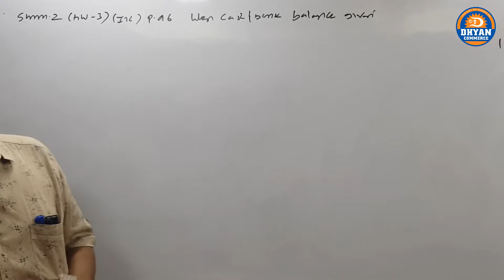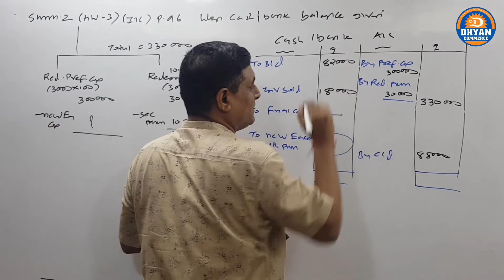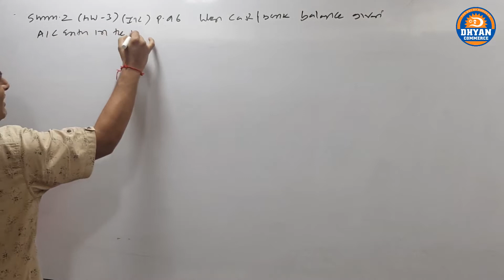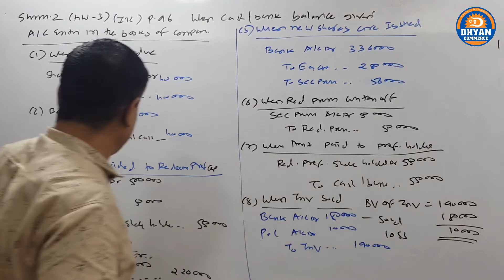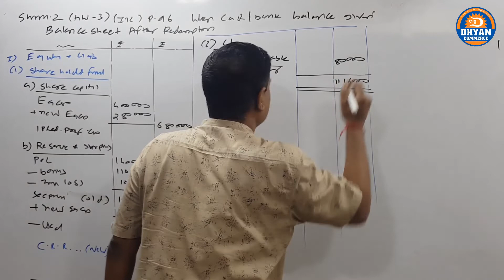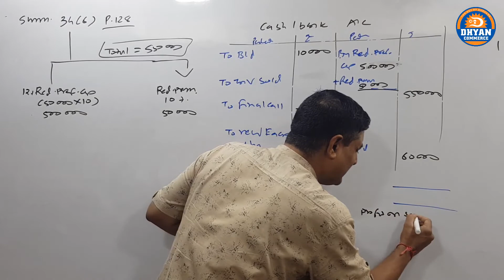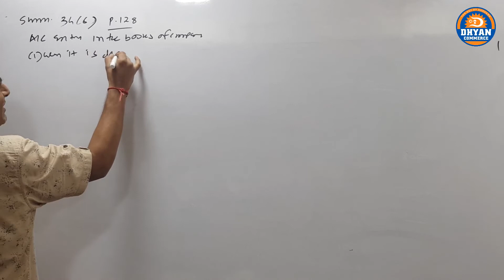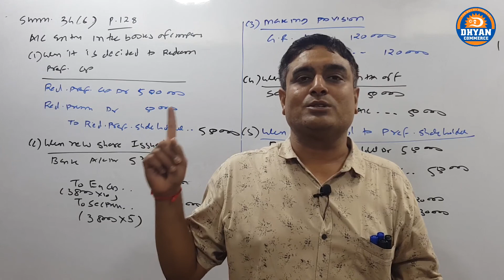Redemption of Pref Share (Lec-4)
IN THIS LECTURE WE STUDY SAUMS OF REDEMABLE PREFERNCE SHARES.